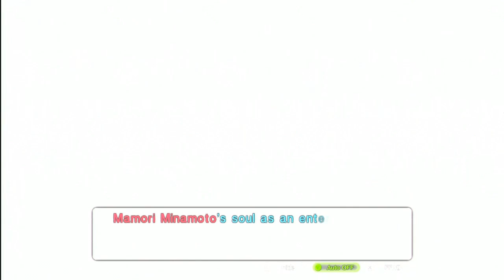Tokyo Mirage Sessions FE | 76 | Neue Änderung im Programm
Der Produzent von Mamoris Kochshow hat wieder neue Einfälle für die Sendung, und Draug möchte zur Sicherheit ein bestimmtes Messer in Mamoris Hände geben. Sobald dieses im Besitz ist, hat der Produzent wieder ganz andere Pläne, und Mamori geht ein wenig an die Decke...